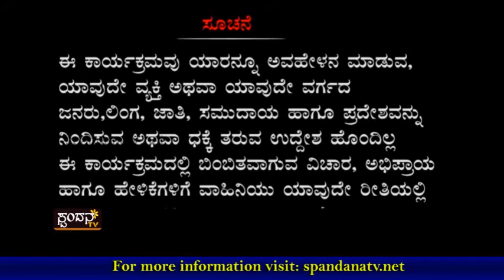Kadle Bajil│ಕಡ್ಲೆ ಬಜಿಲ್ │Episode 23